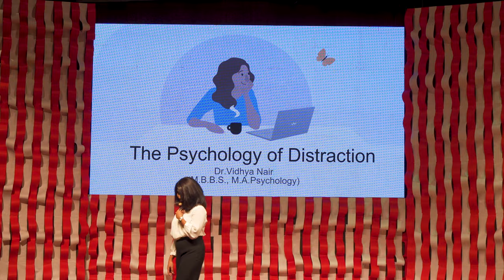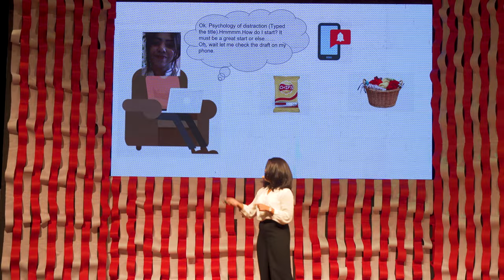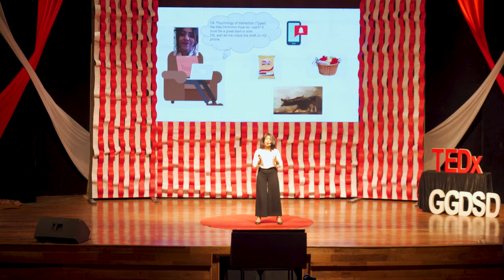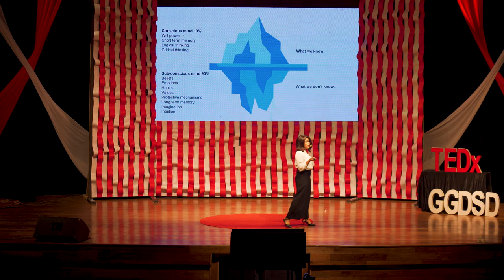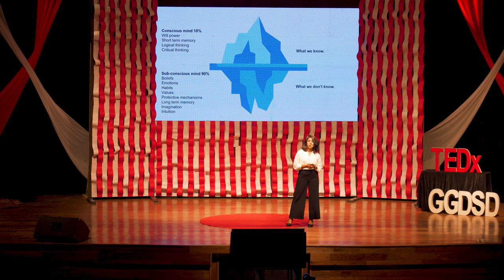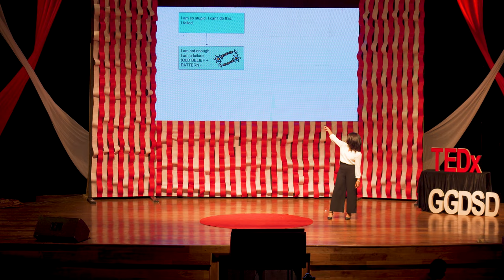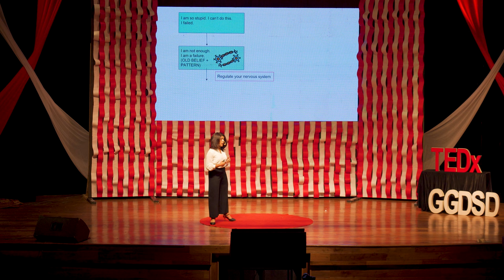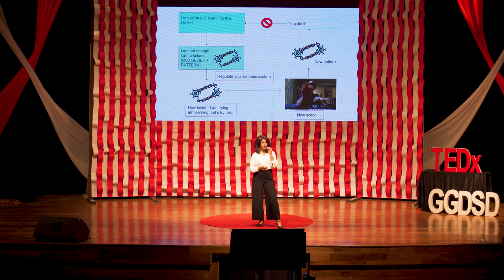Conceptualising the intellect | Dr. Vidhya Nair | TEDxGGDSDCollege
With the surge in technology, distractions have become a part of our lives. Dr. Vidhya Nair, a general physician, and psychologist, in her TEDx talk, explain to us the core reason behind one's distracted actions. Starting off with her own experience with distractions, she goes on to speak and explain how the trivial things that interfere with one's daily life are closely connected to their psychology. The talk reflects that technology isn’t the reason behind our biggest problem, rather it’s our own urge to run from uncomfortable situations. Coming full circle, she further explains how one can avoid such situations and move towards a better productive life. Neuro-Pscychoherapist This talk was given at a TEDx event using the TED conference format but independently organized by a local community.